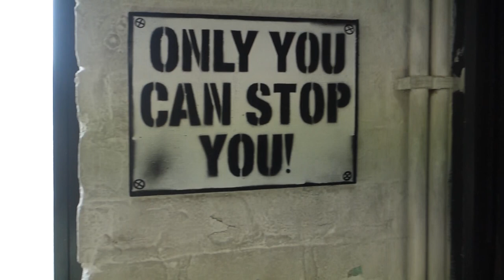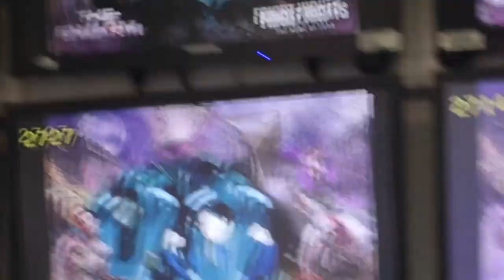I CAN'T BELIEVE I DID THIS - LONDON VLOG #1